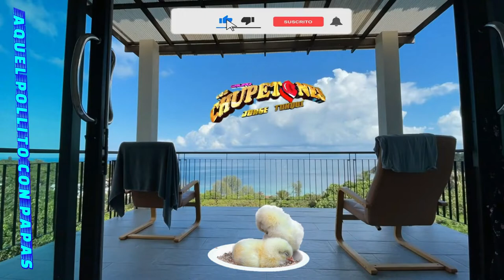a quel pollito con papas GRUPO LOS CHUPETONES de jorge toxqui 2022